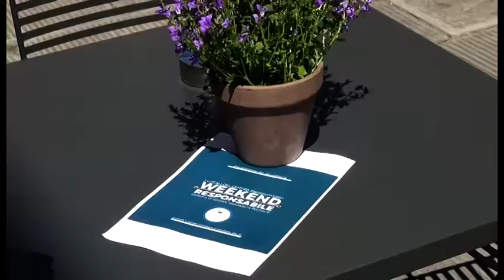Arezzo, accordo tra i locali. "Chiusura a mezzanotte e steward per far rispettare le regole"